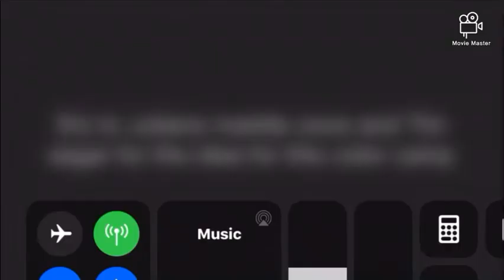Color camp 1a